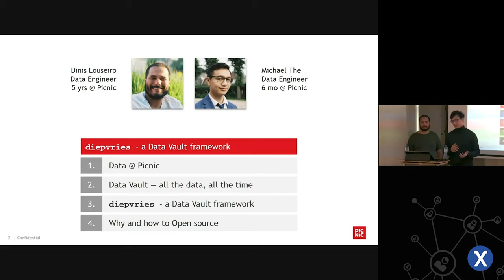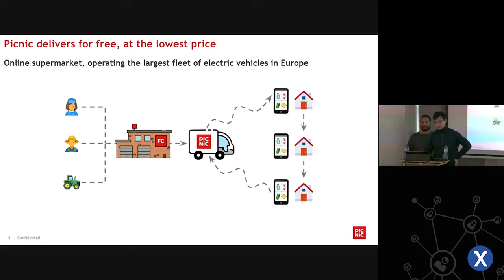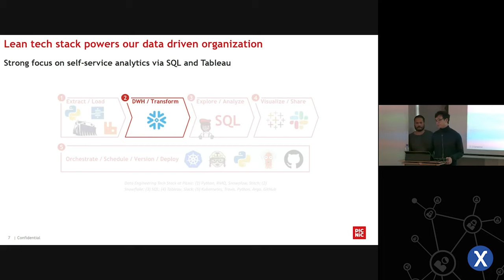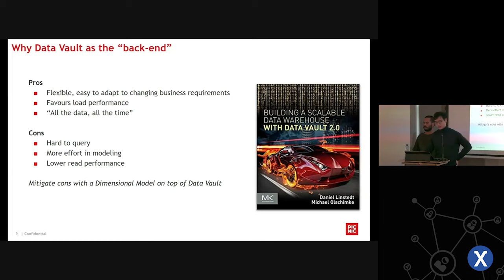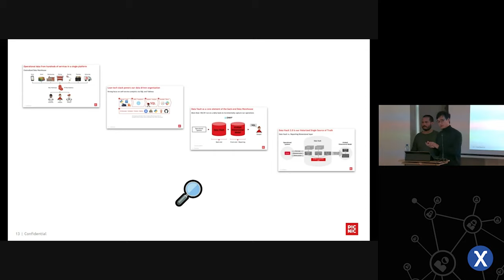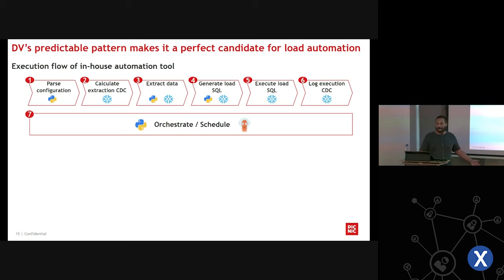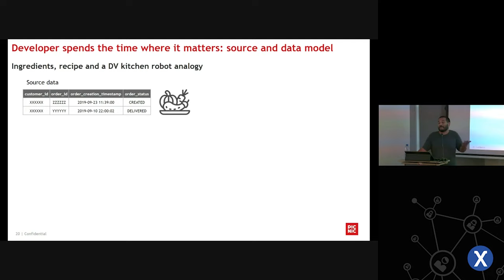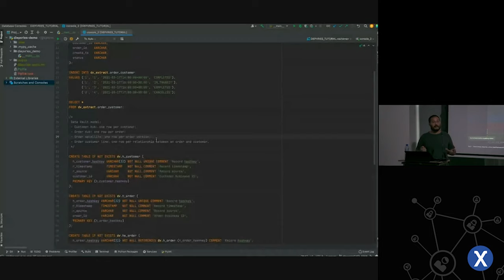Diepvries, a Data Vault framework for Python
Mingle and share tech knowledge & drinks with fellow data lovers. This interactive monthly webinar series features data scientists and data engineers from different AI-driven companies, who share with us state-of-the-art knowledge and insights from the data and AI world. The result is in-depth knowledge sessions that provoke discussions that inform, educate, and support our data-driven audience.

Fancy grabbing the mic and being our next guest speaker? Get in touch!!

The October edition of the Data & Drinks monthly event series features Michael The & Dini Louseiro, Data Engineers at Dutch supermarket app Picnic Technologies.

Together, our guest speakers will take us through the latest release of Picnic, called Diepvries. Diepvries is a simple Python interface that generates complex SQL queries used to load a complete Data Vault model. It automates the data loading process for Data Vault and avoids the maintenance of repetitive SQL queries for ETL jobs.

During the talk, our speakers will dive into the Diepvries' functionalities, going over Data Vault programmability, SQL generation and Data model deserialization. They will go over how they automated their ETL pipeline, why they chose to write our their framework, and what it takes to open source one of your libraries.

Note please: In compliance with the government's instructions, visitors are expected to show their proof of vaccination via the Corona Check app (or a proof of being tested for COVID-19).

About Picnic
Picnic is one of the fastest growing online grocery delivery companies in the world. Since the very beginning, Picnic has been a tech-driven company that makes data-driven decisions.